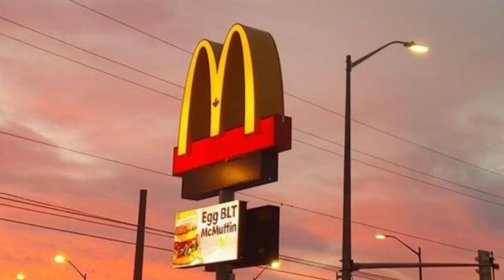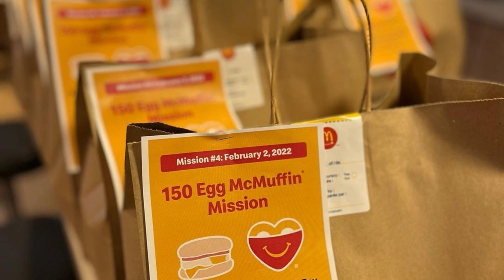Frontline Podcast - Colton Point (Original Air Date March 29th 2023)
North Bay Ontario native Colton Point joins the show

Colton talks about winning gold with Canada in 2018 at the World Juniors. His draft story as well as his life playing in the AHL ECHL and NCAA.

Later Kortney and Ben preview the upcoming playoff series between North Bay and Mississauga starting March 31st